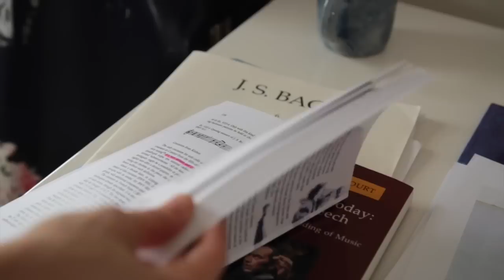Inbal Segev and the Bach Cello Suites: Trailer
Trailer for the short documentary "Inbal Segev and the Bach Cello Suites"

Inbal Segev recorded Bach's complete Solo Cello Suites over a period of six months at New York City's Academy of Arts and Letters, working with Grammy-winning producer Da-Hong Seetoo and using a successful PledgeMusic campaign to fund the album's post production. The album was included in The New York Times Classical Playlist. In its review, James Oestreich calls Segev's performance "deft and thoughtful." The Buffalo News writes, "Her performances are warm, strong and fluid," while the Washington Post praises Segev for "exemplary modern cello playing."